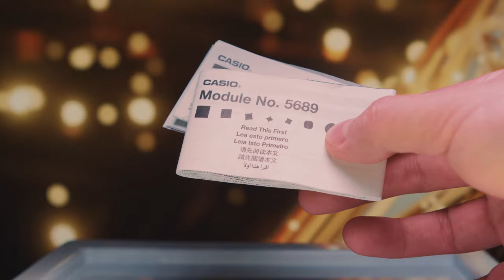CASIO GSHOCK GA B2100 SOLAR Y BLUETOOTH / ¿Vale la pena?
Link de compra

Este es el review del Casio GShock GA B2100, un reloj que tiene la habilidad de cargarse con el sol o con la luz artificial, que les parece este reloj? me encantaría saber en los comentarios su opinión.